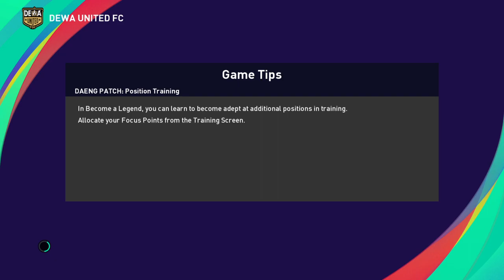Hattrick Ankara Messi - Become Legends - Career Mode